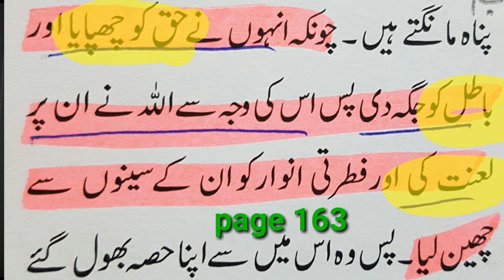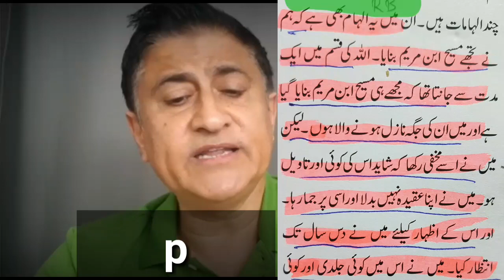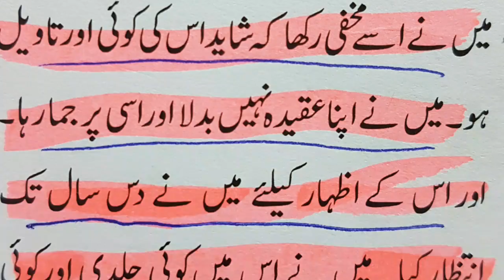How Mirza Ghulam Ahmed Qadyani Admitted To Hide Revelation From Allah (Razai Bhatijah) Almaa,roof RB